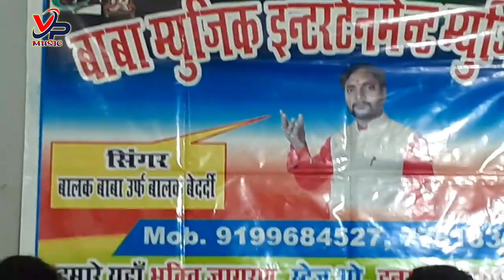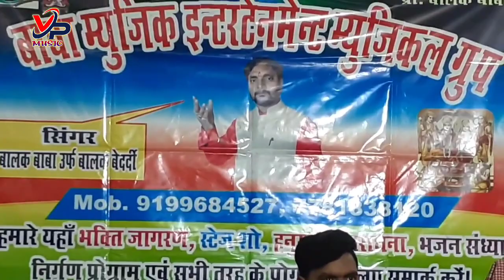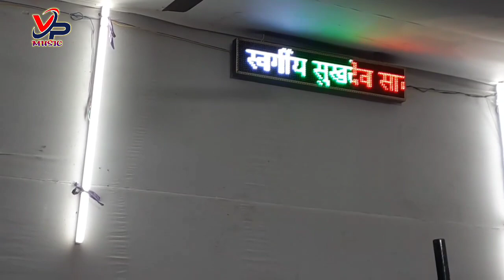Baba//सुतल रहनी आपना भवन में//बालक बेदर्दी निर्गुण भजन// निर्गुण वीडियो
🙏Wel Come To Your YouTube Chennel🙏
             🗼VIJAY PAD MUSIC🗼

SONG- Sutal rahane aapna mahal me
SINGER-  Balak Bedardi
✳️जागरण
✳️ आर्कस्ट्रा
✳️ ग़ज़ल
✳️कीर्तन
✳️भजन
✳️श्राद्ध
✳️ निर्गुण भजन
✳️राम विवाह
✳️बर्थडे स्पेशल
हमारे YouTube पे जितने भी सोंग है! सभी कलाकार प्रोग्राम के लिए उपलब्ध है

Thankyou Visit Your YouTube Chennel 🙏